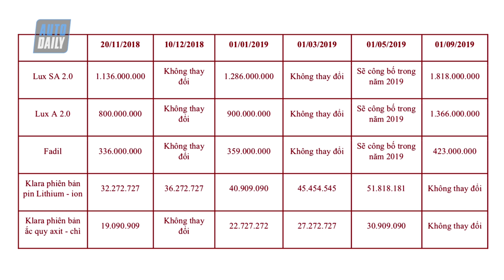Hết ưu đãi, xe VinFast tăng giá |AUTODAILY.VN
Sau một tháng mở bán với mức giá đặc biệt là “3 Không cộng ưu đãi”, ngày 25/12/2018, VinFast  công bố lộ trình điều chỉnh giá bán ô tô và xe máy điện. Theo đó, từ 1/1/2019 đến tháng 9/2019, VinFast sẽ tiến hành 3 đợt điều chỉnh để đưa giá bán sản phẩm dần về mức “3 Không”.